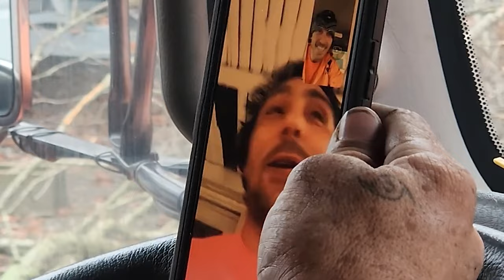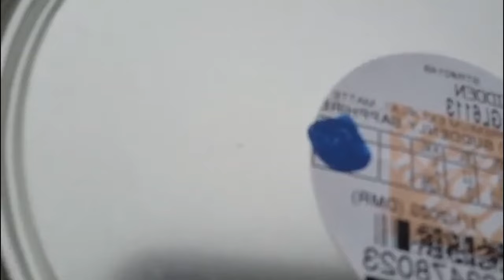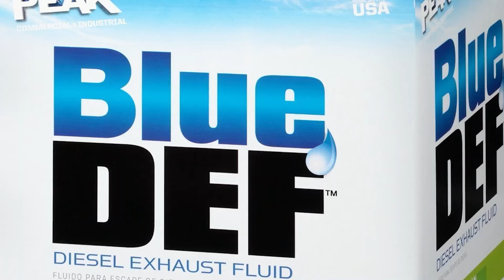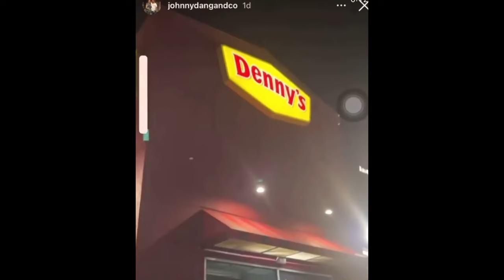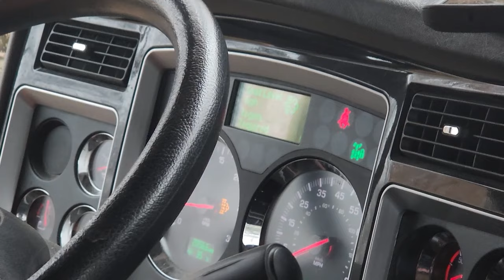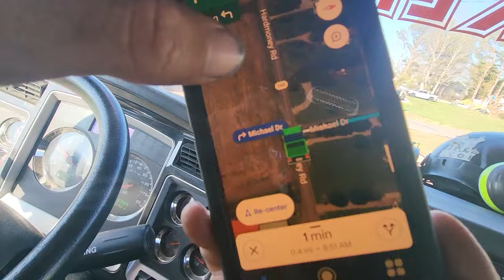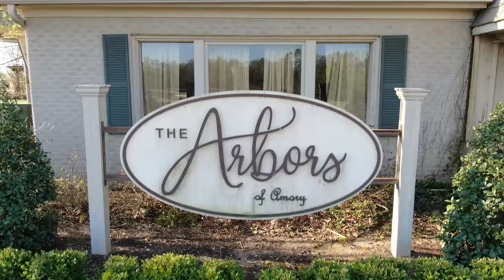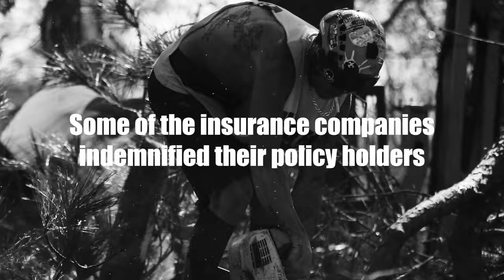YEAH TREES: KIDS WITH A K-BOOM (Full Movie)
This adventure with Yeah Trees starts in December 2022 when Owen first got his own knuckleboom crane and painted it orange and black. We took it out for a spin, and when we got back to New Orleans, there were tornadoes on the west bank. We linked up with Camille and Tree Huggers Tree Service to continue storm recovery efforts through Mardi Gras, and then headed north the clean up an ice storm with Frank Bankowski in Detroit. Back south again for the 4th and final episode where we met American Arbor LLC and others cleaning up tornadoes in Kentucky, Mississippi and Arkansas. Thank you all for the viewership and enjoy the full experience of life on the road with Yeah Trees.